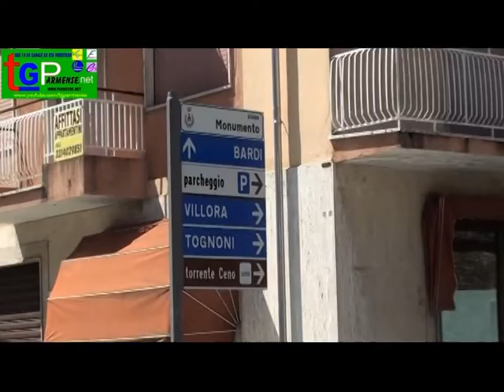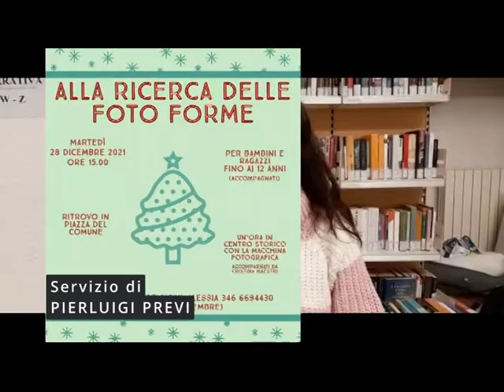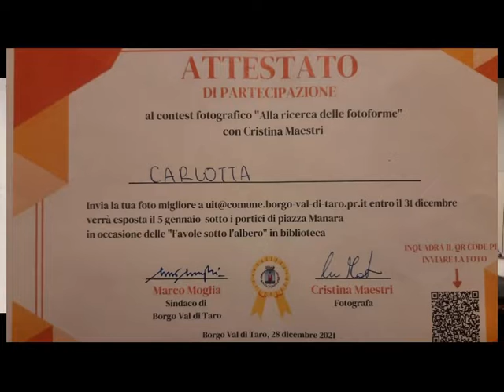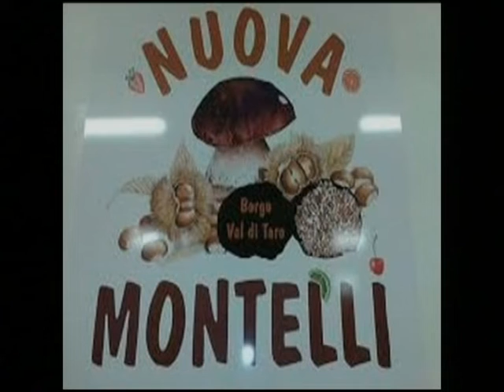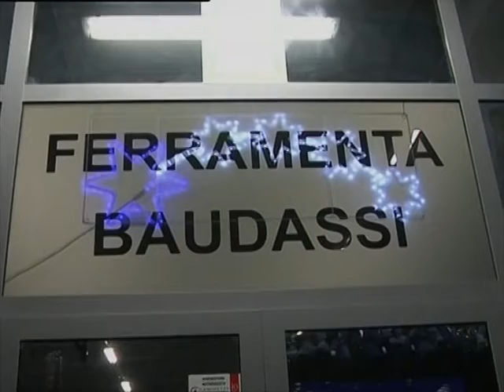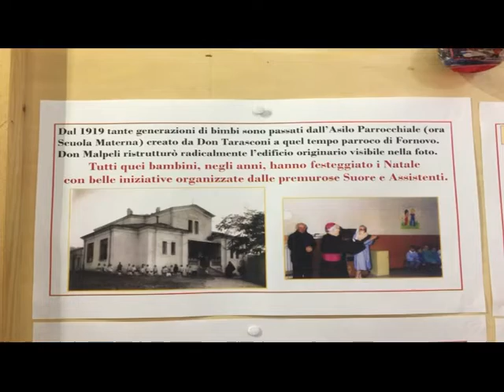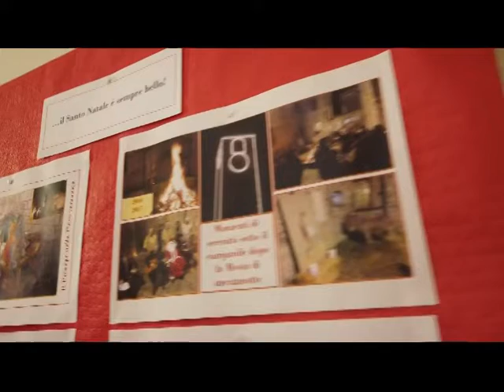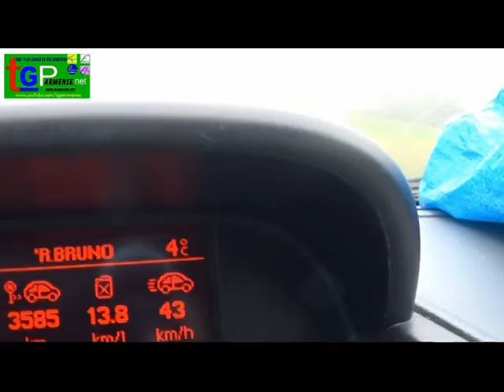RTA News 03-01-22